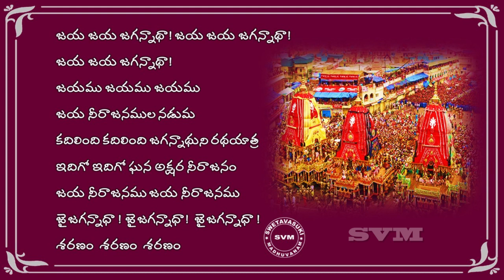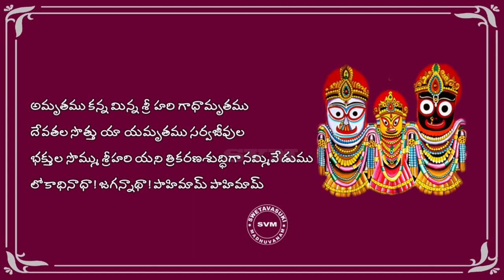శ్రీ జగన్నాథ సుమాలు 1నుండి10 | Sri Jagannatha Sumalu | Swetavasuki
శ్రీ జగన్నాథ అక్షర సుమాలు 1నుండి10 | Sri Jagannatha Akshara Sumalu | Swetavasuki

రచన  - శ్రీమతి శ్రీకృష్ణ మాధవి
పద్య గానం - కుమారి M. శ్రీకీర్తి